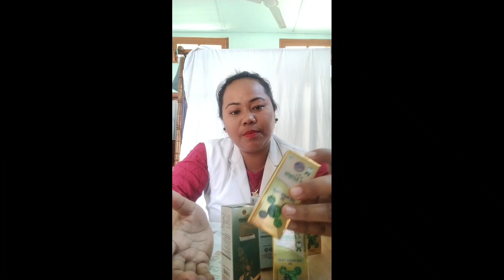Hatai Empou janai mejaonai twigonai, joint sanai,singsanai,sinus problem,gwdwna sanai ,baidi ni muli